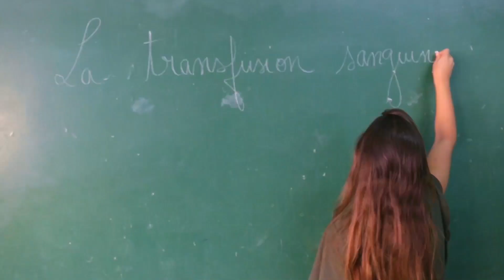Introducing Augmental Adaptive Learning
Augmental adaptive learning provides complementary online tools to class curriculums and provides educators access to student progress enabling them to customize their learning material.

Each students’ learning is self-directed through an immersive experience according to their unique needs.

Our 3 Main features:
-Adaptive learning: A personalized learning course material that adapts to the student progress.
-All interactive: Students visualizes 3D interactive content profoundly informative and enjoyable.
-Educational assistant: The intelligent student companion ready to answer questions anywhere, anytime.